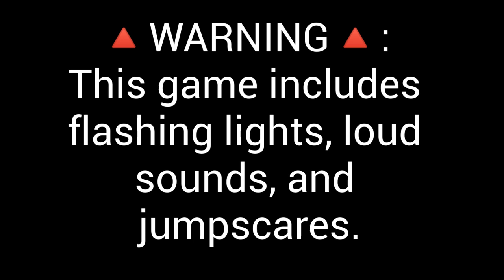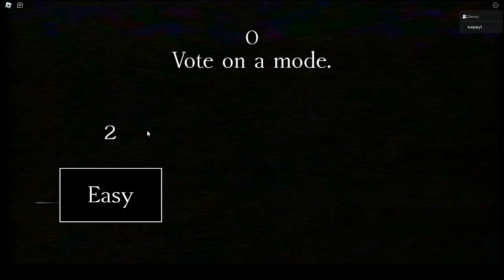the intruder (roblox)